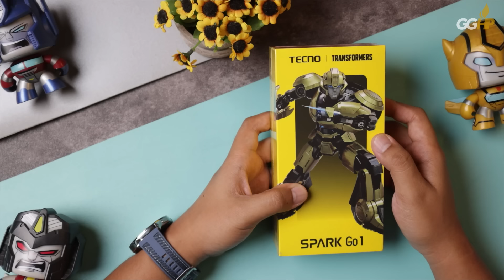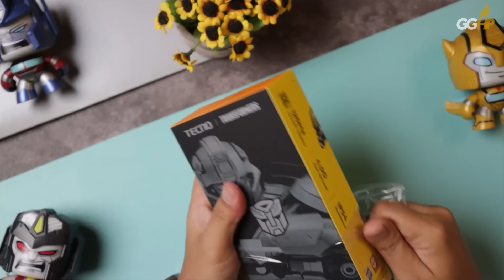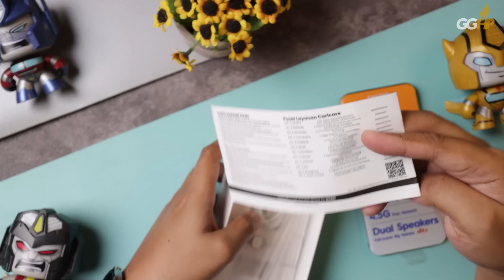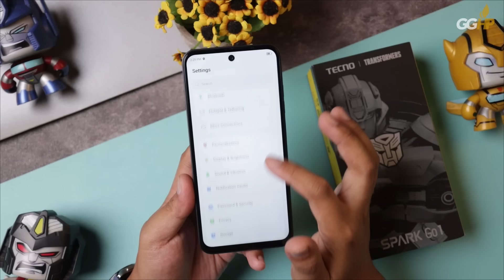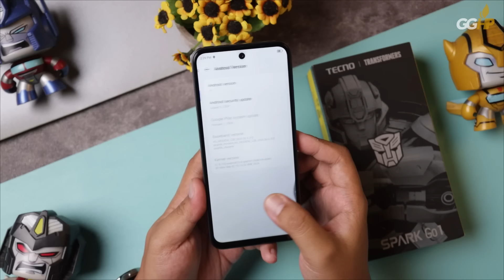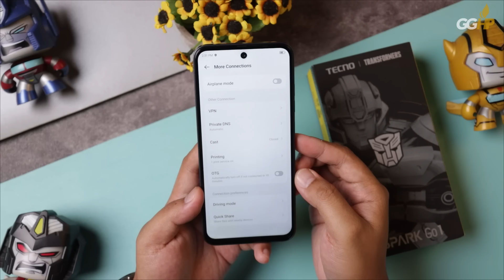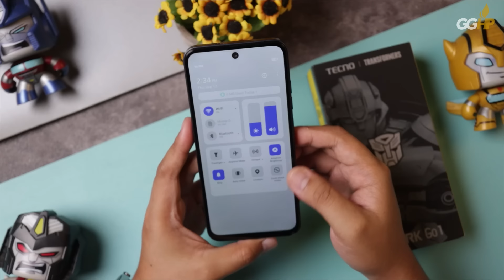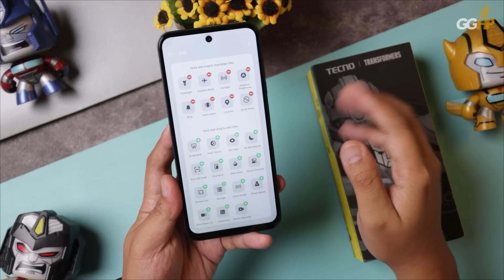🔥 Unboxing TECNO Spark Go 1, RESMI jadi SEJUTAAN Paling Mending di 2024?